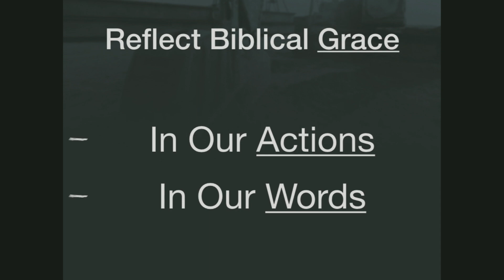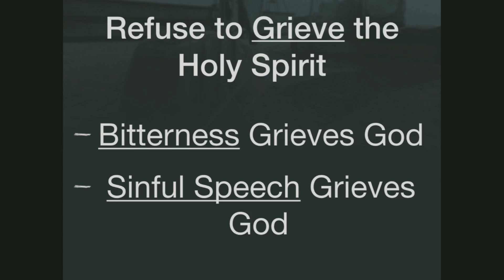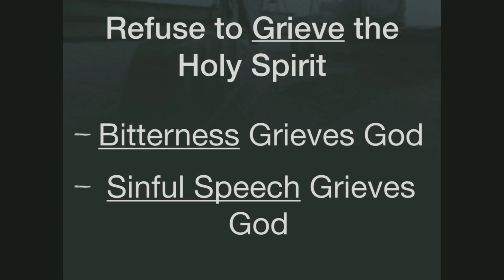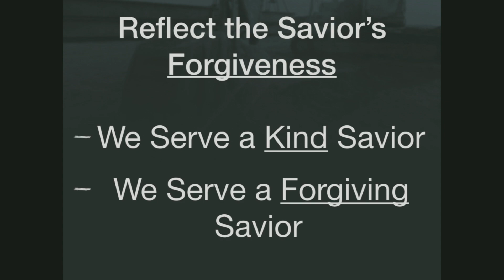Build Below the Baseline: Lesson 9b: FORGIVENESS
Pastor Jeremy Gilbert, Sunday School 5/7/2023